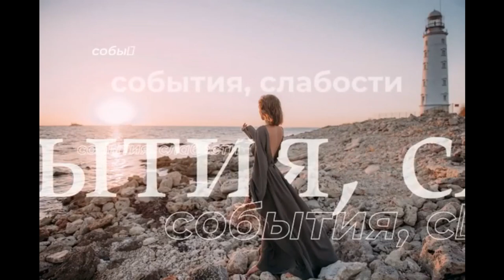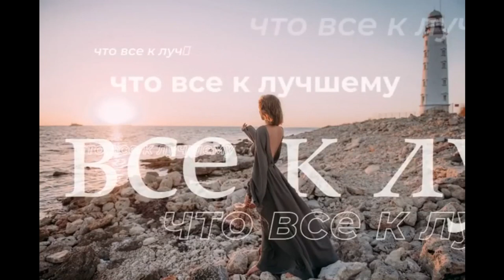Не зови, не моли, не оглядывайся, не реви... | Читает автор: Анастасия Апухтина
Не зови, не моли, не оглядывайся, не реви,
И с руки своей злобных демонов не корми,
Напитаются болью и сердце давай сжимать,
Чтобы жидкостью слёзной грехи твои отмывать.
Этой грязной зимою стал мёртвым внутренний лес,
Что его умертвило: события, слабости, стресс,
Ты не знаешь, руками хватаясь за одеяло,
Где бы взять такое, чтоб оно ото всех скрывало?
Алкоголя не хочется. Хочется выть по-волчьи.
Из тебя выходят узники мыслей полчищ,
Озираются по сторонам, погибая тут же,
За собой оставляя бессильных эмоций кружево.
Не реви, говорю, успокаивайся. Всё будет.
Есть у Бога на небе точные карты судеб,
На твоей, как на прочих, значится, что всё к лучшему,
Даже если ты катишься к чёрту в леса дремучие.
Помнишь, бабушка говорила: «Мукà будет, когда перемелется»?
Тàк что, всё возможно, пока сердце в груди шевелится.
© Copyright: Анастасия Апухтина,
11 января 2020 года